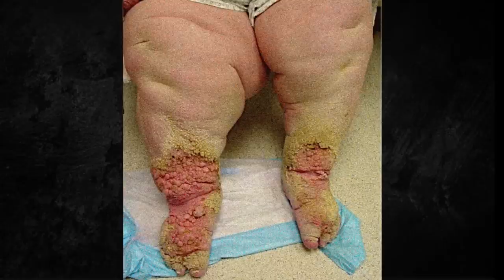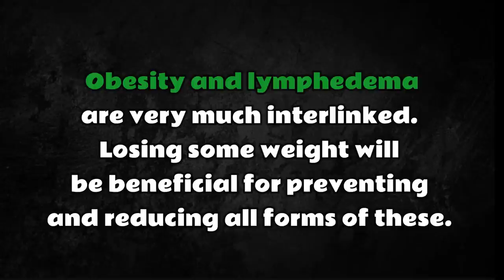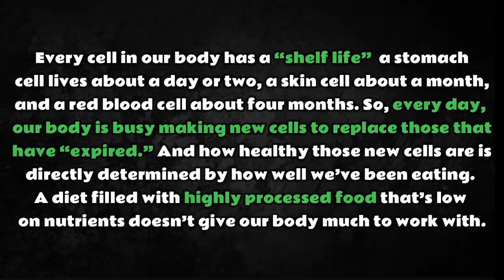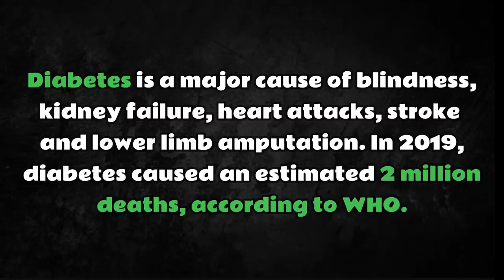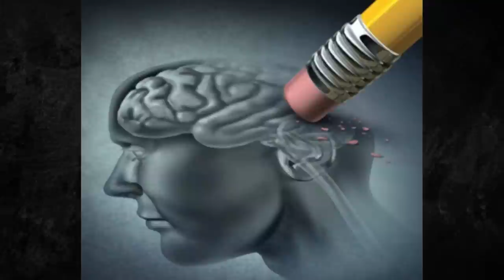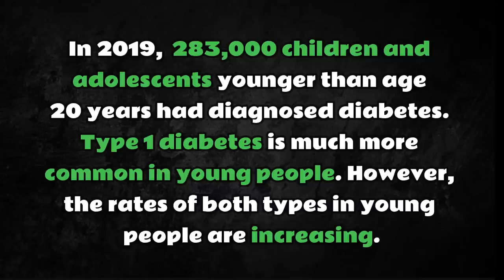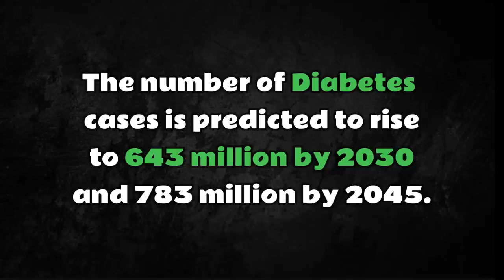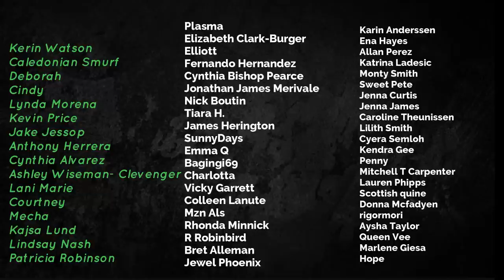The Sad Reality of Too Much Sugar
People with diabetes have a higher risk of health problems including heart attack, stroke and kidney failure. Diabetes can cause vision loss by damaging blood vessels in the eyes. Many people with diabetes develop problems with their feet from nerve damage and poor blood flow.

People with diabetes have a higher risk of skin rashes like acanthosis nigricans. High blood sugar (hyperglycemia) is often to blame. A rash can also be a sign of prediabetes. Many diabetes rashes clear up after blood sugar is managed. Proper diabetes management and skin care can prevent skin problems that can lead to serious infections.

When you have diabetes, your chances of having dry, itchy skin are higher than someone who doesn’t have the disease. You’re also more likely to get other diabetes-related skin conditions.